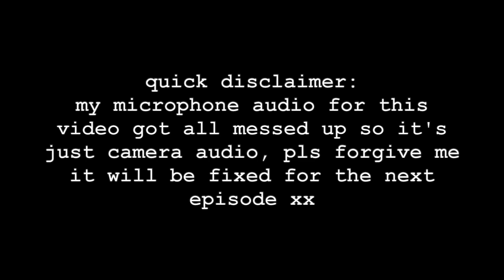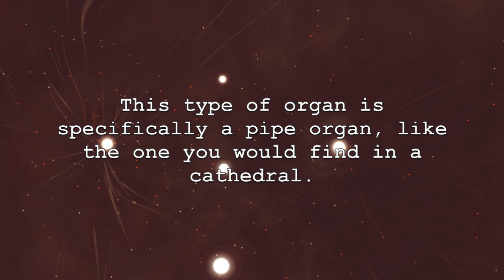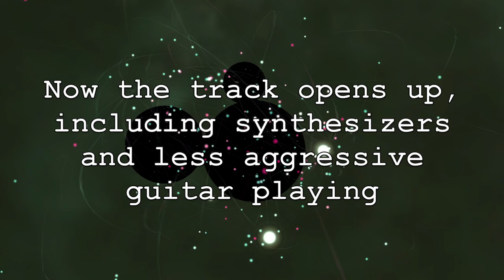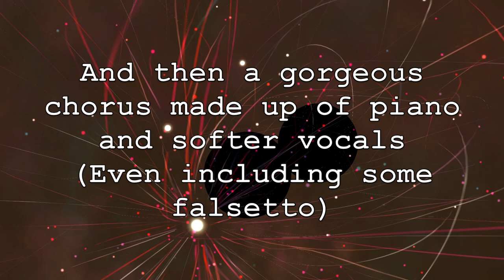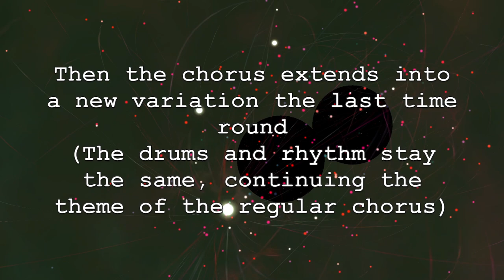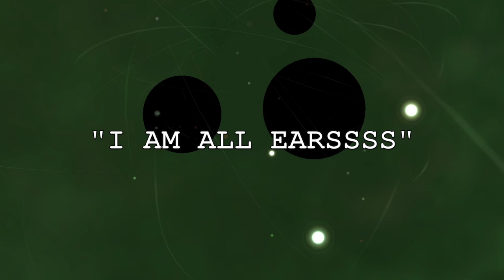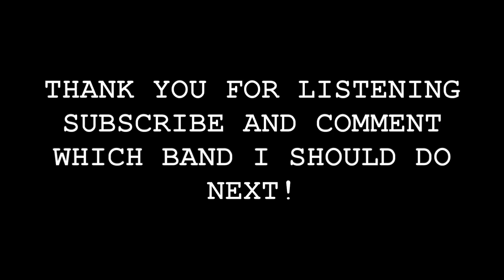How to write a GHOST song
Writing a GHOST Song | One Man Bands Episode 5

How's it going guys? This week we're writing a song inspired by Swedish Metal band GHOST.

This is a band I knew I wanted to dive into when I started this channel, and I really think this is the best song yet! Writing a big stadium rock anthem with spooky organs and a choir of backing vocals was amazingly fun, so I hope you all enjoy it!

If you want to skip straight to the song it's at 20:40

DIVINE - LYRICS

If I offered a piece of the sky
Would you take it without asking why?
And if I offered the secrets of life
Would you take them without asking twice?
So consumed by desire

Divine
Across the line
Converted
Desperate to crawl to the light
A beast sublime and deserted
Losing the will to do right

Greedy hands grasping high in the air
Golden idols will fall in despair
Topple temples with water and wine
Be you strong or maligned

Divine
Across the line
Converted

If you could have it all would you be more coercive?
Making a friend of the night
A mere neanderthal who imagines a person
Who's locked in a clear satellite

I'm terrified, mortified, petrified
But you're here
The bona fide, nationwide, testified
Lunatic fear
From one day to the next
The present is the test
Watching over life, the virtuous seer

Divine
Across the line
Converted

Let me know which artist you'd like me to do next in the comments!